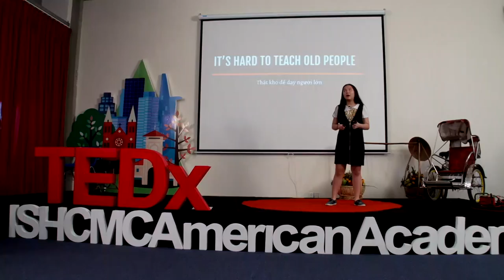Teaching our Parents | Nguyen Ha Thuy Duong (Emma) | TEDxISHCMCAmericanAcademy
My parents aren't very tech savvy. They often ask me how to perform really simple tasks. Us kids know a lot more than you think we do.This is my store.

I am 11 years old. I enjoy learning Math and English.  School is very important to me. I don’t have enough confidence to speak in front of many people, so I hope my TED talk will help me with this problem.